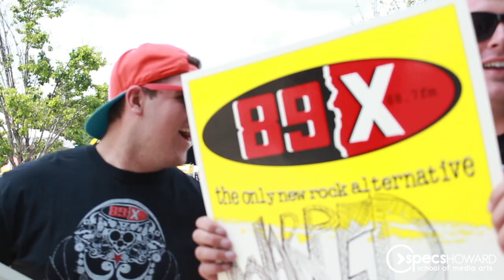89X at the 2014 Vans Warped Tour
Specs Howard School of Media Arts presents 89X The Only New Rock Alternative at the 2014 Vans Warped Tour.

For more information on Specs Howard School of Media Arts